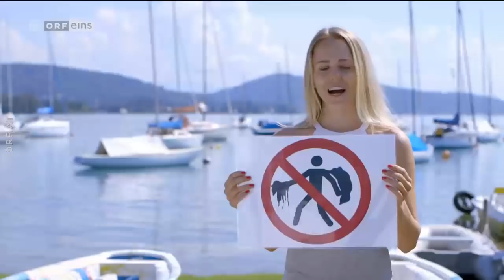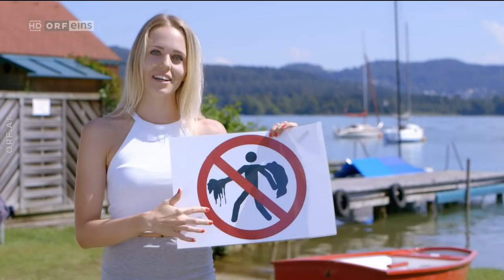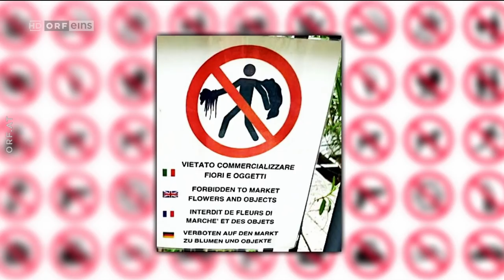Was gibt es Neues? vom 21.9.2018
15x2 Stressfrei durch Bewegung mit Michael Mittermeier, Ulrike Beimpold, Andreas Vitasek, Alex Kristan, Viktor Gernot, Oliver Baier und Ursula Strauss